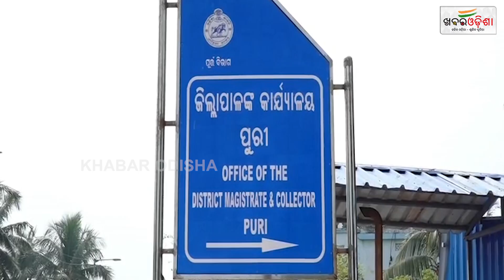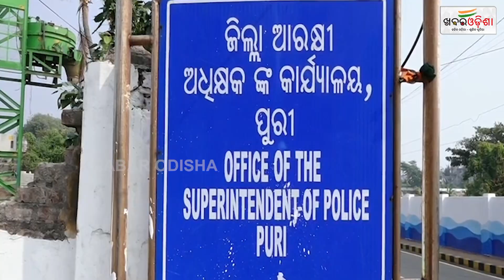ଶ୍ରୀକ୍ଷେତ୍ରର ସୁରକ୍ଷା ଢିଲା କାମ କରୁନି ସିସିଟିଭି | CCTV cameras are not working in Puri | Khabar Odisha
ଶ୍ରୀକ୍ଷେତ୍ରର ସୁରକ୍ଷା ଢିଲା କାମ କରୁନି ସିସିଟିଭି | CCTV cameras are not working in Puri |